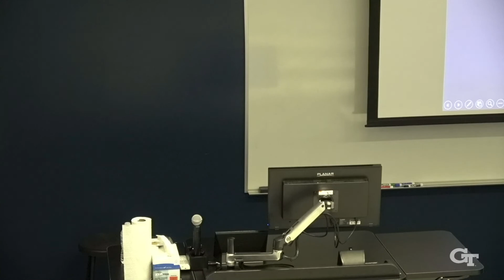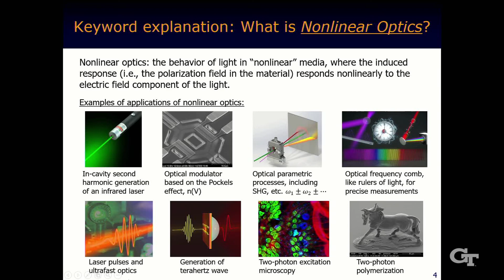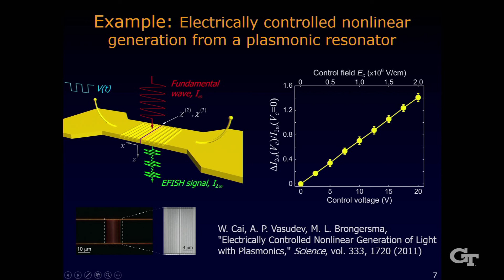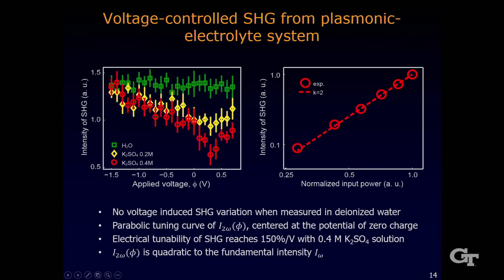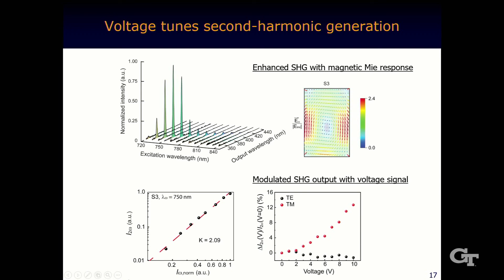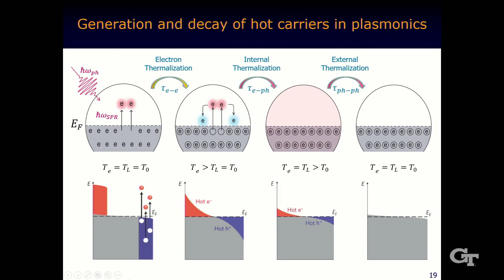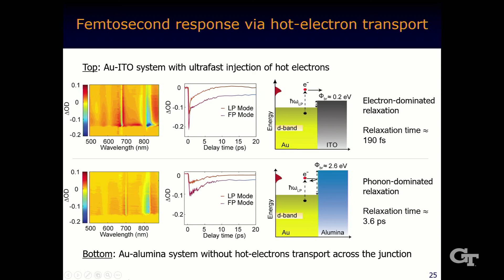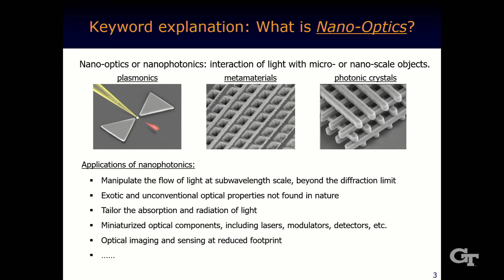Wenshan Cai - Field- and Carrier-Facilitated Nonlinear Nano-Optics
Field- and Carrier-Facilitated Nonlinear Nano-Optics
Wenshan Cai | Professor; Electrical and Computer Engineering & Materials Science and Engineering
12:00 pm - 1:00 pm

Abstract: Engineered photonic nanostructures offer the exciting potential to create customized nonlinear optical media with tailored high-order effects, which are essential to the active control of light and the generation of new spectral components. Leveraging the electrical and optical functions simultaneously supported in certain nanophotonic systems, we can realize externally triggered and dynamically controllable light-matter interactions for nonlinear optical generation and signal processing. In particular, we harness the transient disruption of the inversion symmetry for second-order optical processes, and facilitate the hot-carrier-induced perturbation of the dielectric permittivity for all-optical control of light. Such effects are exploited in a variety of nanophotonic platforms, including plasmonic structures, dielectric metasurfaces, and two-dimensional crystals. Our studies reveal a grand opportunity to exploit photonic nanostructures as self-contained platforms with intrinsically embedded electrical functionality and optical nonlinearity, and conversely, to elucidate the dynamics of carrier generation and transport via nonlinear optical means.

Bio: Wenshan Cai is a professor in the School of Electrical and Computer Engineering, with a joint appointment in Materials Science and Engineering. Prior to joining Georgia Tech in 2012, he was a postdoctoral fellow at Stanford University. Dr. Cai received his B.S. and M.S. from Tsinghua University in 2000 and 2002, respectively, and his Ph.D. from Purdue University in 2008. His research is focused on nanophotonic materials and devices, in which he has made major impacts on the evolving field of plasmonics and metamaterials. Dr. Cai has published ~70 journal articles, which in total have been cited ~19,000 times. He authored the book, Optical Metamaterials: Fundamentals and Applications, which is used as a textbook or a major reference around the world. Dr. Cai is the recipient of several distinctions, including the OSA/SPIE Joseph W. Goodman Book Writing Award and the Office of Naval Research Young Investigator Award.